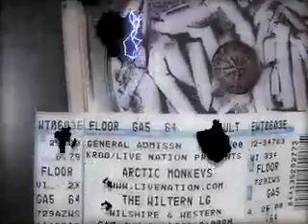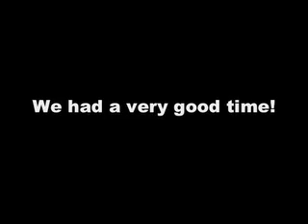Arctic Monkeys live at the Wiltern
What a fantastic night!  The Arctic Monkeys revived my love for brit rock.  The LA audience was rabid for it and they delivered.  It was a sold out show - packed to the top.  Luckily, I was in the pit with a great shot.  Here's a little peak at my night.